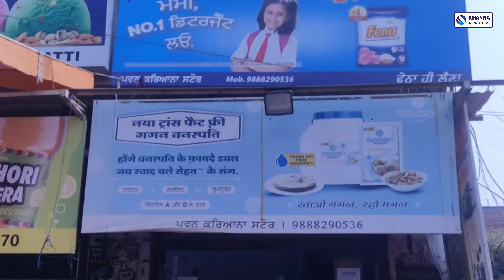PAWAN KARYANA STORE Amit Kumar ਨੇ ਸਭ ਨੂੰ ਦਿੱਤੀਆਂ ਦੀਵਾਲੀ ਦੀਆਂ ਸ਼ੁਭ ਕਾਮਨਾਵਾਂ KHANNA NEWS LIVE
Pawan KARYANA STORE Amit Kumar ਨੇ ਸਭ ਨੂੰ ਦਿੱਤੀਆਂ ਦੀਵਾਲੀ ਦੀਆਂ ਸ਼ੁਭ ਕਾਮਨਾਵਾਂ
KHANNA NEWS LIVE SAMRALA NEWS SAMRALA PUNJAB KHANNA POLICE KHANNA PUNJAB LATEST PUNJABI NEWS SAMRALA PUNJAB KHANNA POLICE KHANNA PUNJAB